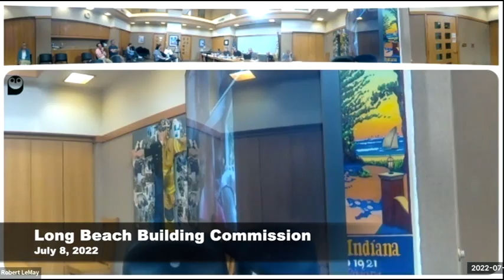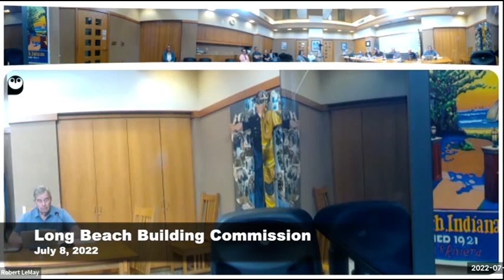Long Beach Building Commission July 8, 2022